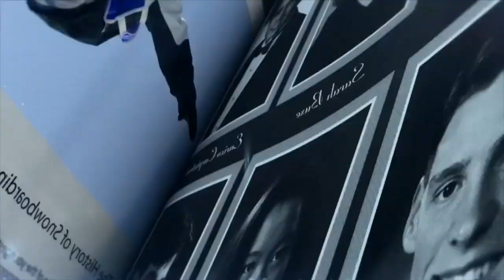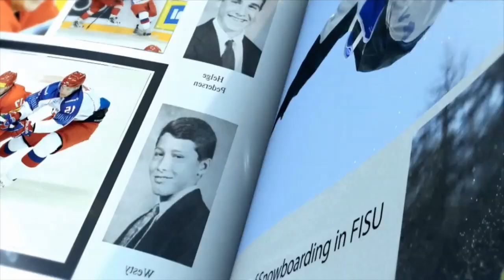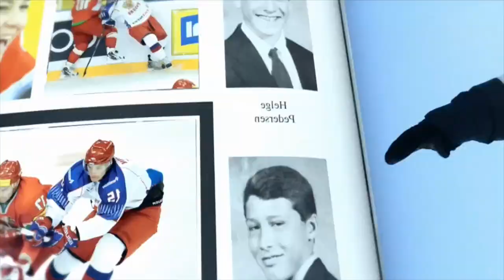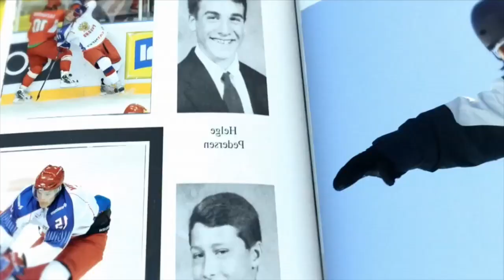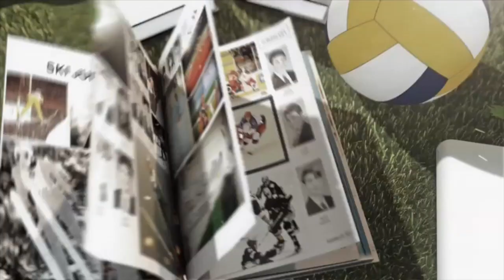Summary WUC Weightlifting 2014 - 30th CAMPUS Sport TV Show - FISU 2014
CHIANG MAI - Summary WUC 2014, World University Weightlifting Championship Thailand.
Different day, same start. This third day of competition at the 4th WUC Weightlifting started once again with a grand slam for a Thaï athlete. In the women’s 69kg Suwannaratana (THA) won the gold medals of the snatch (97kg), clean and jerk (115kg) and total (212kg). The double silver medallist at the IWF junior world championships (2012, 2011) was followed in the snatch by Treutlein (GER) with 92kg and Aguinaga (MEX), 92kg. In clean and jerk, silver went to Grigoreva (112kg) who also won the total silver medal (203). Aguinaga (MEX) won all three bronze medals with 112kg in clean and jerk and a total of 199kg.
In the first men’s event of the day, the 85kg category Kang (KOR) grabbed the gold medal in snatch with a 145kg lift ahead of Poland’s Pawlicki (141kg), 10th at the 2012 WUC in Eilat, Israel and Woelmer (USA) with 130kg. Pawlicki could then take his revenge after having dominated the clean and jerk event with a 171kg lift ahead of Kang (166kg) and Woelmer (160kg). This offered Pawlicki another gold medal in the total with 312kg, one more than Kang (311kg), the bronze once again going to Woelmer (USA) with 290kg.

No local athlete was involved in the women’s 75kg competition in which the battle for gold opposed 2014 Commonwealth Champion and bronze medallist in the Kazan Universiade Marie-Eve Beauchemin Nadeau (CAN) to Jaqueline Ferreira (BRA), silver medallist in the previous edition. If Ferreira managed to take the gold in the snatch with 103kg ahead of Beauchemin Nadeau (101kg) and Garza (MEX) 96kg; the Canadian showed her value on the clean and jerk with a 134kg barbell far ahead of Ferreira (121kg) and Garza (118kg). This performance ensured Beauchemin Nadeau of the title in total (235kg) followed by Ferreira (224kg) and Garza (214kg), a new line on the career record of the 2014 Commonwealth Games winner.
In the last competition of the day, Grela (POL), 4th of the last WUC and 5th at the Universiade in Kazan, took the gold of the men’s 94kg snatch competition leaving the two local lifters Sumpradit and Tibnoke behind respectively with silver (165kg) and bronze (151kg). The clean and jerk competition was again a battle between the three lifters. With 192kg, Tibnoke offered a new bronze medal to Thailand and ensured the third place in the total (343kg). Few moments later Grela lifted the first 200kg barbell of this Championship shortly followed by Sumpradint, the local lifter the gold for 0,01kg bodyweight difference. Grela nevertheless kept the title for the total with 375kg ahead of Sumpradint (365kg).
Monday will be the last day of competition and the Closing Ceremony of this 4th World University Championships in Chiang Mai.

Visit the official website of the FISU Movement for all information on University Games, Sports and Athletes, National FISU Committees and FISU News.CAMPUS Sport - The programme will cover the World University Championships, organised by FISU and follow preparations for the Universiades, feature profiles and interviews with the Universiade athletes and explain FISU's values and university spirit.